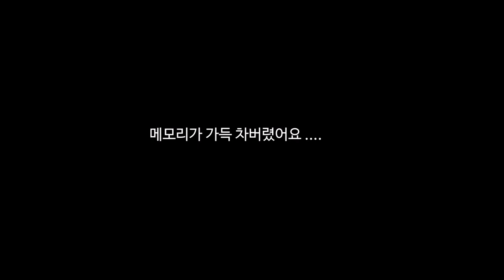간단히 세차하려고 시작하지만 풀디테일링 하게되는 세차환자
BGM